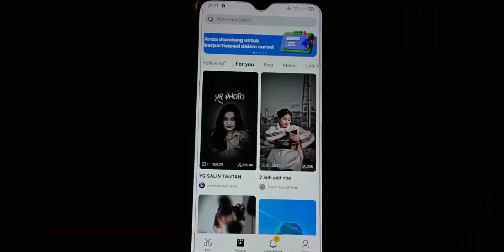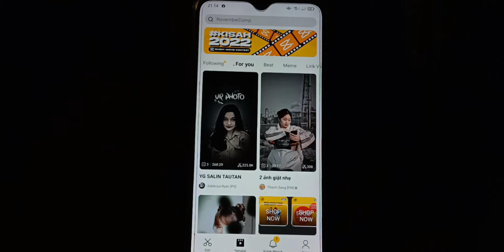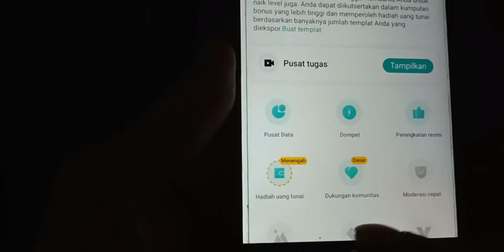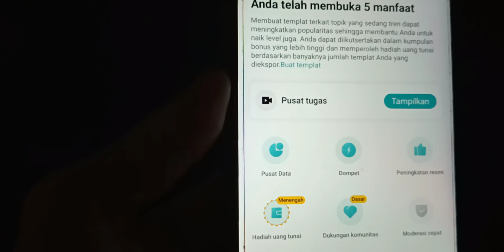CARA MELIHAT LEVEL DI CAPCUT